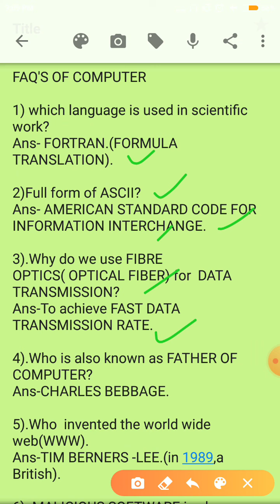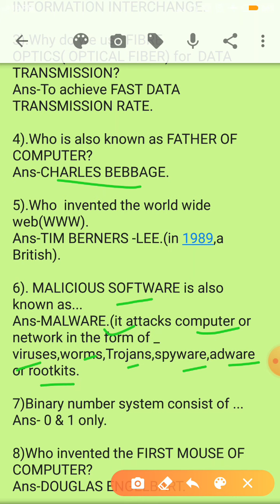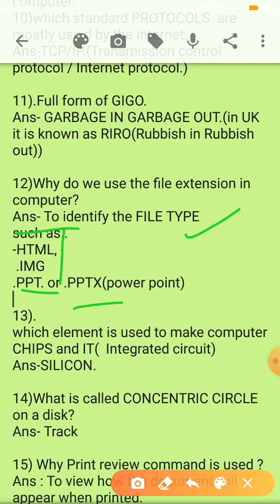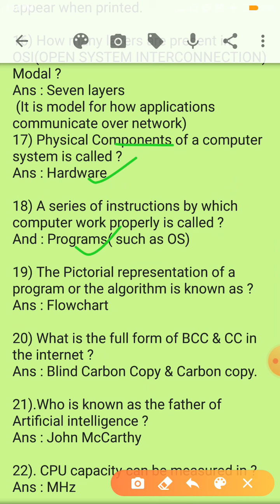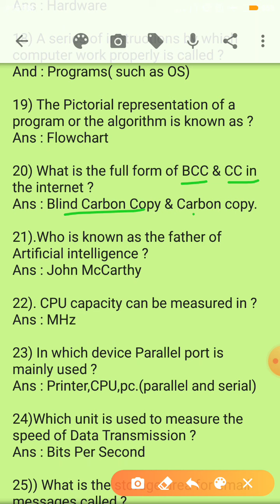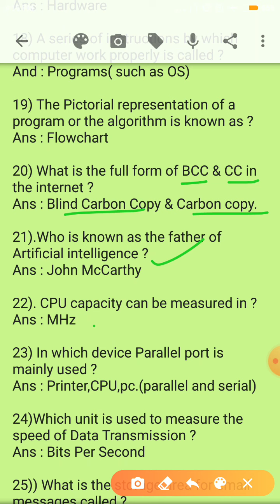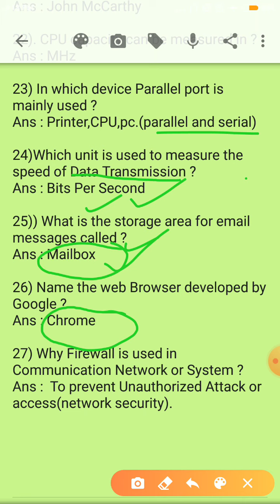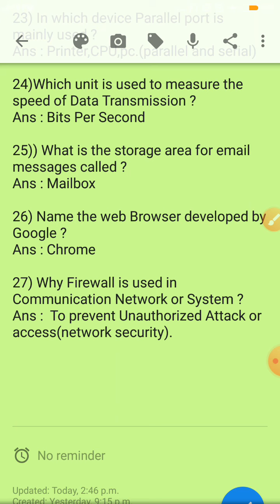FAQ'S Part 2